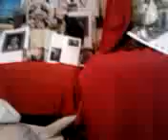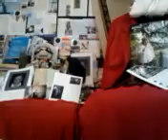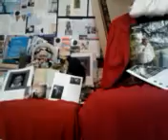DAMY RADĘ,GDY MAZUR ZA DORADZANIE NA STRONĘ PEPICZKÓW PRZEPĘDZIMY I PO LICHWIE!!!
CONCHITA WAVES GDZIE NIE MA MIŁOŚCI,TO ŻADNA WIEDZA NIE MA WARTOŚCI//PUSTE I PRÓŻNE SŁOWA U LOCH NA ROZRODZIE 500+!!! PAŃSTWO DA//SPANIE ZA DARMO NAUKA ZA DARMO WSZYSTKO ZA DARMO,GDY LIDKA MUSIAŁA ODPRACOWAĆ KIEDYŚ,A DZIADUKI CHCĄ I CHCĄ//! DZIKA REPRYWATYZACJA MIESZKAŃ!/ZŁODZIEJE MIESZKAŃ//AFERA W WARSZAWIE!CWANIAKI MUSZĄ SPORO SIĘ UCZYĆ,ABY NABRAĆ KOGOŚ? TAK!!